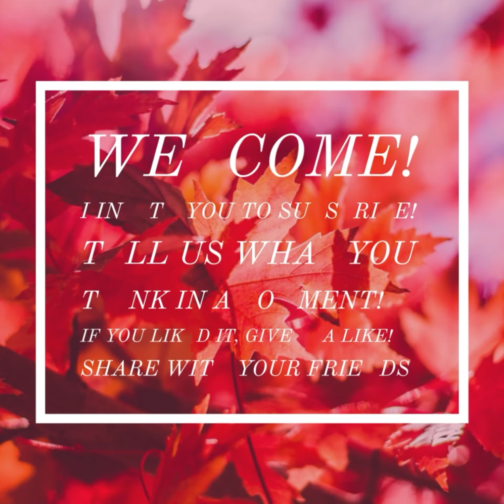Cum arata Can Yaman acum 10 ani? What does Yaman look like 10 years ago?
Foto: sursa Instagram, Facebook si Twitter